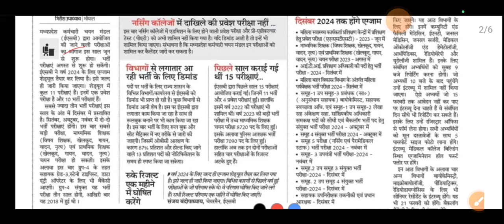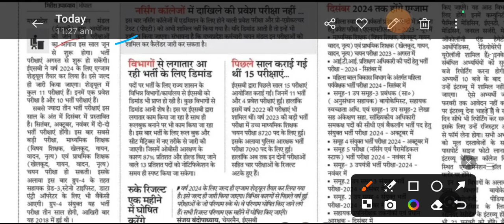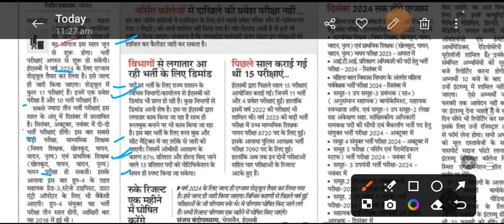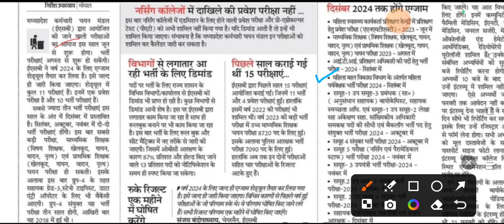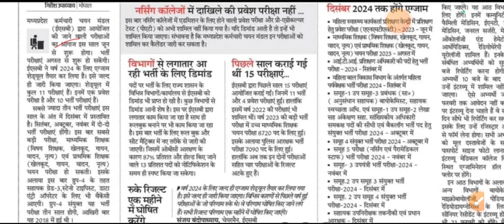वर्ग 2 चयन परीक्षा की दिनांक घोषित/ वर्ग 2 चयन परीक्षा कब तक होगी/ varg 2 mains exam syllabus/varg 3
varg 2 notification update
varg 2 mains exam syllabus
varg 2 notification out
varg 2 mains syllabus
mp varg 2 notification update
mptet varg 2 notification update
kl study science
kl study ctet
kl study
kl study science class
varg 1 result update
varg 3 letest update
varg 1 result 2023// varg 1 result/ varg 1 ka result kab tak aayega/ varg 1 result today update
varg 1 result
varg 3 joining letter out
varg 3 joining letter today update
varg 1 cuttoff 2023 /varg 1 letest update/ varg 1 answer key out /VARG 1 CUTT OFF MATH/ VARG 1RESULT
VARG 1 CHALLANGE KEY OUT
VARG 1 MATH CUTT OFF 2023
VARG 1 HINDI CUTT OFF 2023
VARG 1 SCIENCE CUTT OFF 2023
VARG 1 CHEMISTRY CUTT OFF 2023
VARG 1 PHYSICS CUTT OFF 2023
VARG 1 BIOLOGY CUTT OFF 2023
varg 1 cutt off
varg 1 letest news
varg 1 result
kl study
varg 3 letest update today
varg 3 today update
varg 3 second counselling cuttoff
mp varg 3 result
varg 2 today update
varg 3 letest update today/varg 3 today update/varg 3 cut off 2022/ varg 3 merit list/ varg 2 update
mp tet varg 3 documents required/mp tet varg 3 counselling letest news / mp tet varg 3 counselling
varg 3 cuttoff
mp varg 3 second counselling cut off
mptet varg 3 second counselling cutt off 2022
mp varg 3 second counselling cuttoff
mp varg 3 2nd counselling cutt off
varg 3 cut off second counselling
mptet varg 3 cut off second counselling 2022
cutt off varg 3 second counselling
cut off varg 3  second counselling
संविदा वर्ग 3 सेकंड काउंसलिंग लिस्ट
वर्ग 3 की सेकंड काउंसलिंग लिस्ट में किस-किस के नाम आए हैं कैसे पता करेंl
वर्ग 2 की सेकंड काउंसलिंग लिस्ट कब जारी होगी
वर्ग दो सेकंड काउंसलिंग लिस्ट टुडे
MP varg 3 result update today
shikshak Bharti Pariksha MP today news
MP TET grade 3 result
varg 3 mein kitni vecancy Hain Madhya Pradesh
Madhya Pradesh varg 3 vecancy kitni
varg 3 51 hajar post
MP varg ek second counselling list jari
MP varg ek today update
MP result
MP varg 3 today
MP varg 3 news today
OBC 27% Aarakshan today update
27 % Aarakshan today news
mp varg 3 ki jankari
varg 3 result update
mptet cuttoff varg 3
varg 3 expected cutt off 2022
varg 3 cutt off
verg 2 second counselling letest
verg 2 second counselling
varg 2 second counselling
mptet varg 3
mptet
mptet varg 3 result
mptet varg 3 letest update
mptet varg 3 today update
mptet varg 2 new update
mptet result varg 3
varg 3 result
varg 3 ka result
mptet varg 3 result update today
mp varg ek second counselling
mp samvida shikshak bharti letest news
mp samvida shikshak bharti letest update
mp samvida shikshak bharti today news
mp samvida shikshak bharti  news today
mptet 3
MP Shikshak Bharti Pariksha today update
MPTET result update varg 3
mptet varg 3 vecancy
mptet varg 3 today news
mp samvida varg 3 today news
varg 3 today jankari
varg 3 news today
mp varg today update
mptet cutt off varg 3
mptet varg 2 cut off
mptet varg 2 cuttoff
mp varg 2 cut off
mptet varg 3 cuttoff
mp varg 3 merit list
mptet varg 3 merit list
mp varg 2 merit list
mp varg 1 merit list
mp varg 1 second counselling
mp varg 1 today update
mp varg 2 today update
mp varg 3 today update
varg 3 latest news
varg 2 notification kab tak aaega
mp varg 2 notification kab tak aaega
mp varg 1 ka result kab tak aaega
mp varg 3 3rd counselling update
varg 2 notification latest update today
mp varg 2 notification latest update today